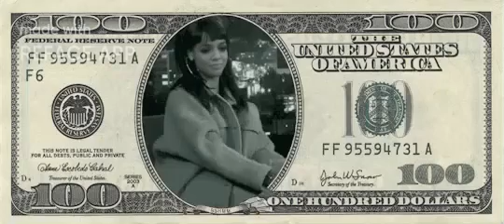August 22, 2020